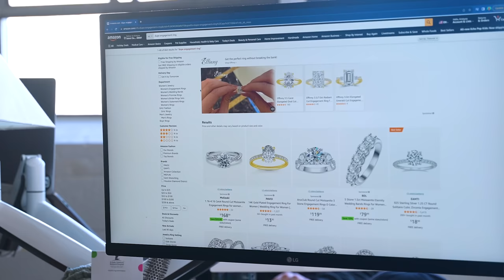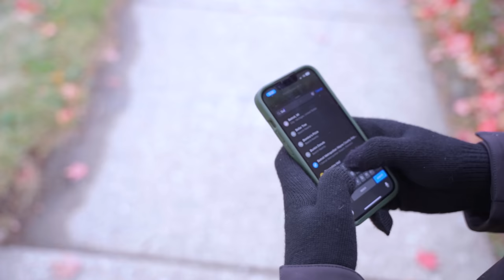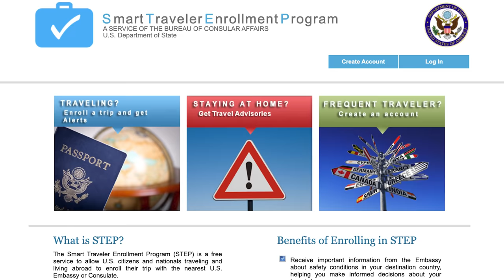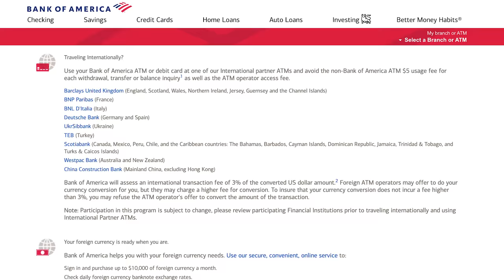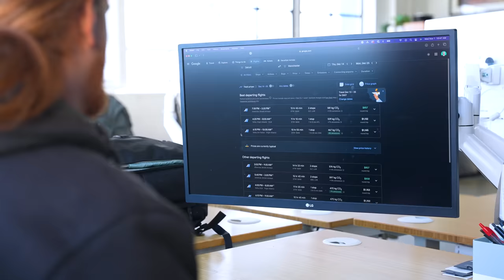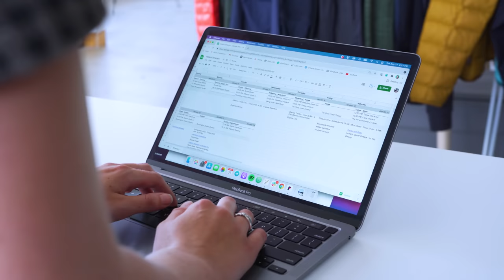Travel Experts Share Their Best 20 Travel Tips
Our Pack Hacker Pros have some great travel advice for you! Get the best travel tips before your next trip. Check out our Gift Guide for a curated list of our favorite products on Huckberry

0:00 - Intro
0:15 - Packing And Preparation
5:32 - Money Matters
8:02 - Bring A Backup

Do you know what you should bring backups for and what gear you can leave behind when you travel? Or are you wondering if packing minimally is worth it? With thousands of collective flights and trips under their belts, we and our Pros have some of the best travel tips for you.

TERMS
This helps support us, and allows us to keep providing reviews, guides, and content for you. We are a participant in the Amazon Services LLC Associates Program, an affiliate advertising program designed to provide a means for us to earn fees by linking to Amazon.com and affiliated sites.